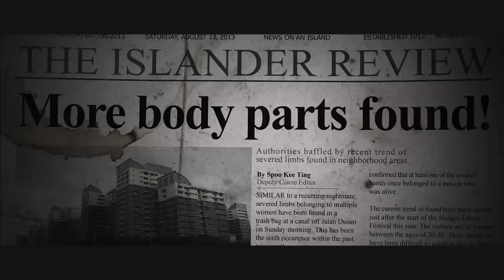AFTERIMAGES horror movie trailer (Official)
AFTERIMAGES: Five horror stories unfold when a group of artists burn paper effigy cameras as offerings to the dead and receive a collection of horror films in return.

This content is copyrighted and owned by Mythopolis Pictures, Pte Ltd.